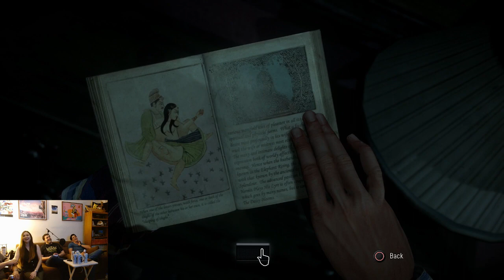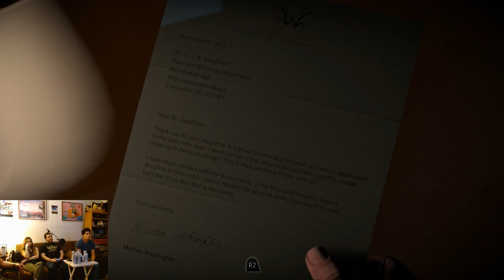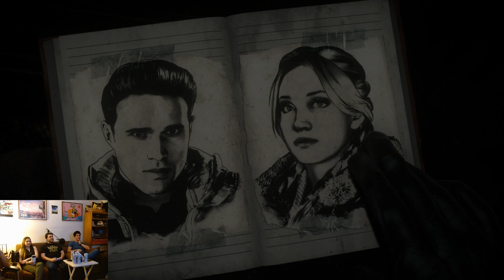Until Dawn - 4 Ebrios Juegan [4]